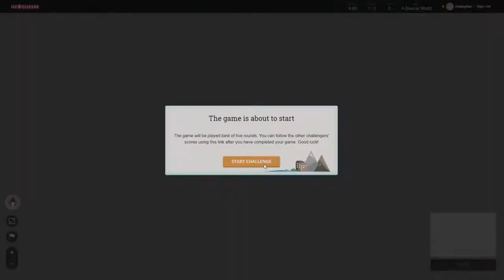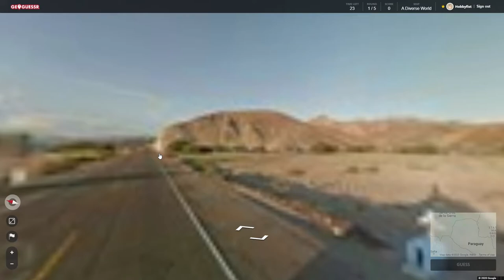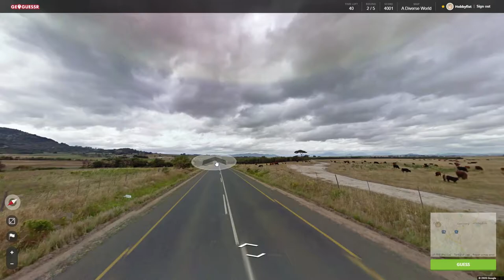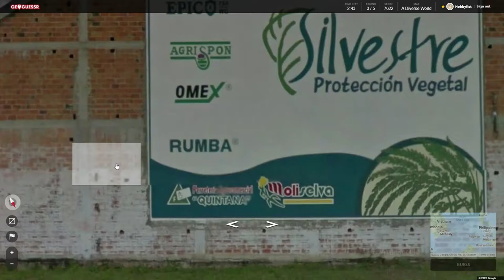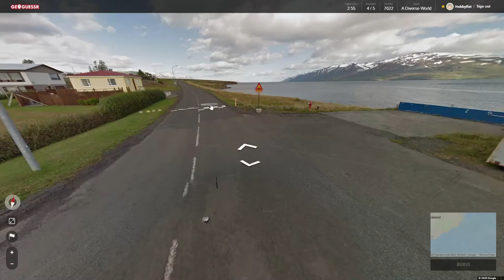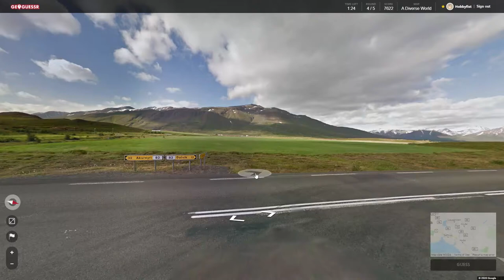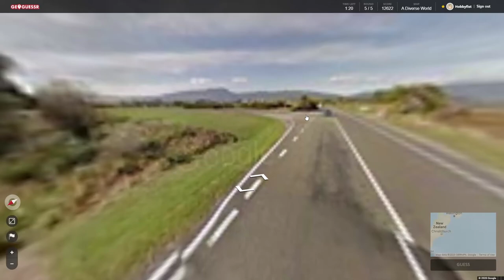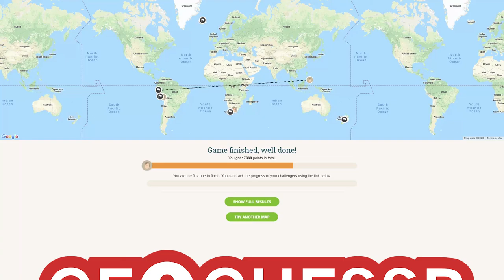Hobbyfist Geoguessr - [Part 295] Stumped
It happens.